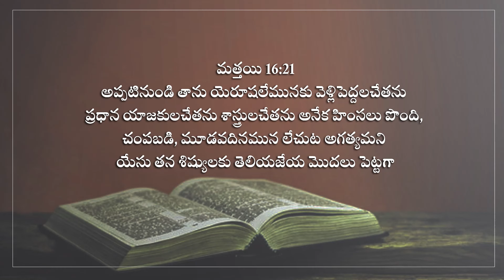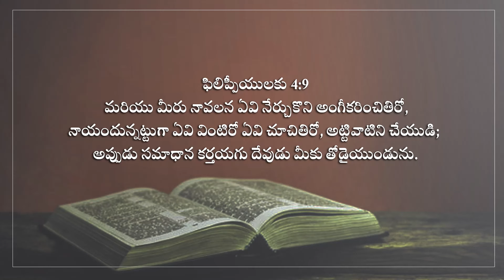Dr B.Sudhir 22 4 24